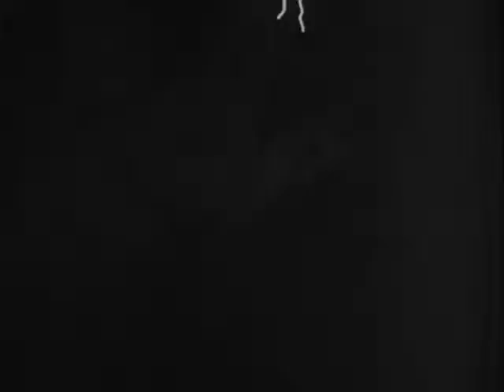Wight Peter Plan 9 remix fixed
Remix of Plan 9 From Outer Space